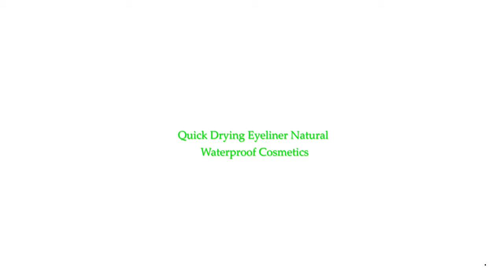Quick Drying Eyeliner Natural Waterproof Cosmetics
Origin: CN(Origin)
Formulation: Liquid
Country/Region of Manufacture: China
Certification: GZBJZ
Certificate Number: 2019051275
Type: Eyeliner
Ingredient: Multiple chemicals
Waterproof / Water-Resistant: Yes
Model Number: CE067
Quantity: 1 piece
Benefit: Long-lasting
Benefit: Easy to Wear
Benefit: Fast/Quick Dry
Benefit: Natural
NET WT: 20g